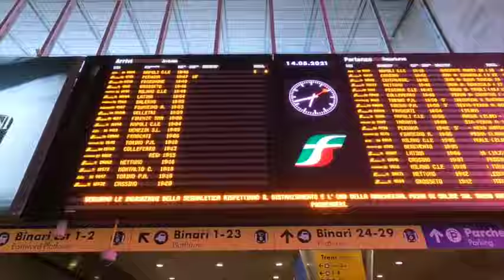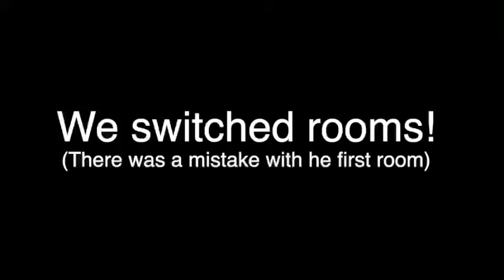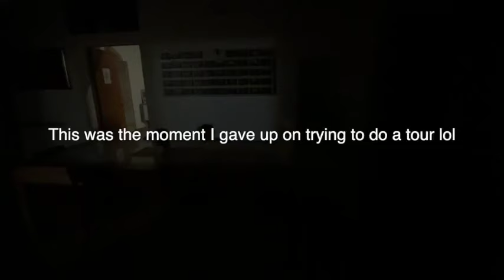You've never heard of this Italian town l Arce Italy travel vlog l wine tasting, hotel to ourselves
You may have never heard of Arce Italy, but it absolutely stole out hearts. In our lowest moment (bugs, mold, nowhere to even stay for the night!) we met Federico from Fera Tours. We are so grateful for this experience and hope it goes to show that even in your worst moments, incredible things can happen. If you have a passion in life, chase it and don't let anything get in the way. This isn't our end goal, but it's a great stop along the way. I'm so happy to have you join us through our travels to this hidden gem in Italy, our first wine tasting, and many courses of amazing local food. I cant wait to show you more of our experience here in our next video!

⏱️ Time Stamps:
00:00 - 00:09: Intro
00:09 - 00:46: Roma Termini Tips and train to Arce
00:46 - 01:21: driving into town
01:21 - 01:42: checking in to Palazzo Tronconi
01:42 - 02:41: We cant believe it/ why we're here
02:41 - 03:05: Arriving at winery
03:05 - 03:19: Trying our first wine!
03:19 - 04:08: Getting deep 💗
04:08 - 05:24: Winery cellar tour
05:24 - 05:43: Drinking more wine
05:43 - 06:21: Lunch (course 1)
06:21 - 06:36: How much does this cost?
06:36 - 08:07: Lunch (courses 2,3,&4)
08:07 - 08:19: Leaving the winery
08:19 - 09:00: Putting leftovers in fridge
09:00 - 09:32: Room tour!
09:32 - 10:02: GIANT BEE and hanging out
10:02 - 10:30: Attempted hotel tour (creepy)
10:30 - 11:09: Leftovers!
11:09 - 11:28: New room tour!
11:28 - 12:05: Chillin in bed chats
12:05 - 12:29: Attempted hotel tour 2
12:29 - 12:41: See you later!!